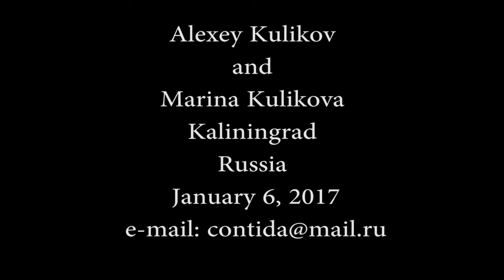Wheelchair dancing on ice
On the wheelchair can dance not only the floor but also on ice!
На инвалидной коляске можно танцевать не только на паркете, но и на льду!